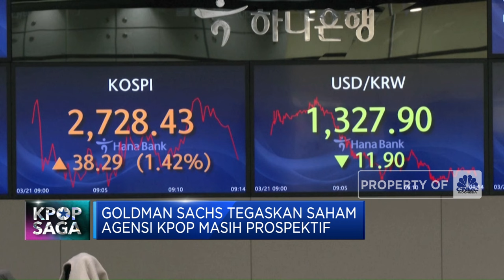Lee Jae Wook-Karina Putus Hingga Saham Agensi Idol KPop Ambrol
Jakarta, CNBC Indonesia- Para fans Kpop dan masyarakat sempat dikejutkan terkait kabar kedekatan dan bahkan berita pacaran antara Karina Aespa dan aktor Lee Jae Wook pada Februari lalu. Namun baru-baru ini pihak agensi kedua pihak, yakni SM Entertainment, dan C-JeS Studios, justru kompak mengkonfirmasi terkait berakhirnya hubungan Karina dan Jae Wook.

Korea Selatan memiliki beberapa agensi besar yang menaungi artis hingga idol ternama. Agensi besar tersebut antara lain, SM Entertainment, YG Entertainment, JYP Entertainment, dan HYBE Corporation. Namun sayangnya, pergerakan saham dari agensi-agensi besar ini malah terpantau melorot cukup signifikan secara year to date.

Selengkapnya dalam program Power Lunch CNBC Indonesia (Rabu, 17/04/2024) berikut ini.